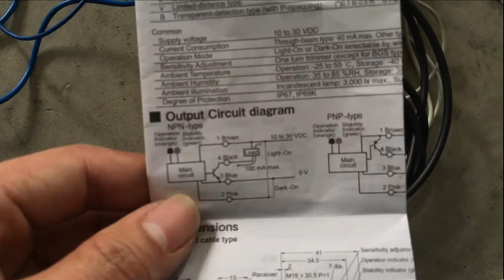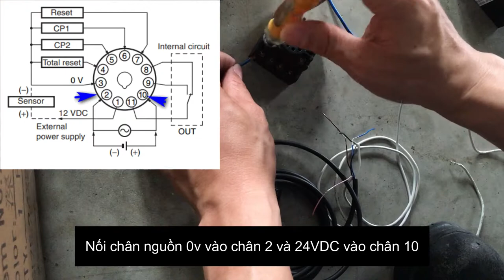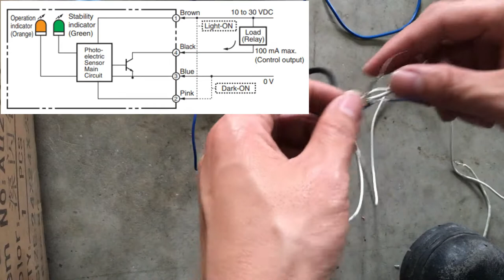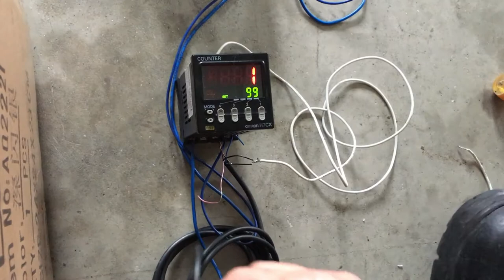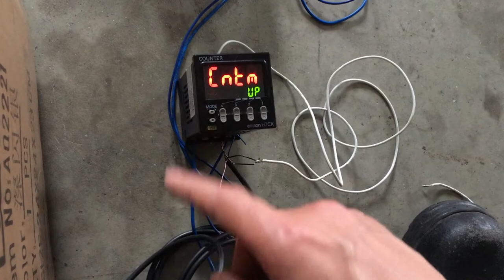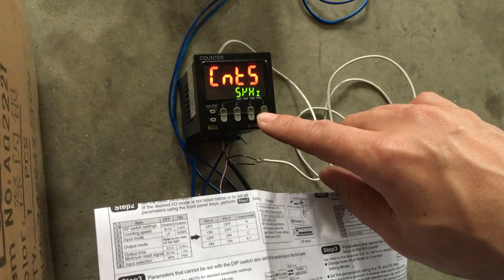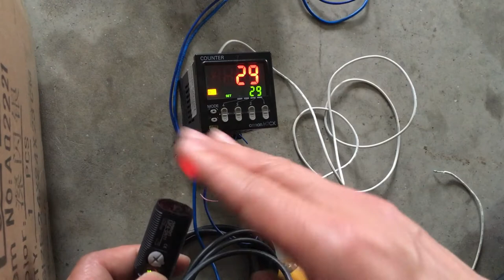Kết nối sensor E3FA với bộ đếm H7CX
Hướng dẫn đấu cảm biến E3FA với bộ đếm H7CX để đếm sản phẩm cho dây chuyền sản xuất.